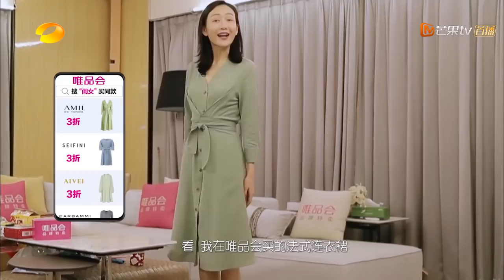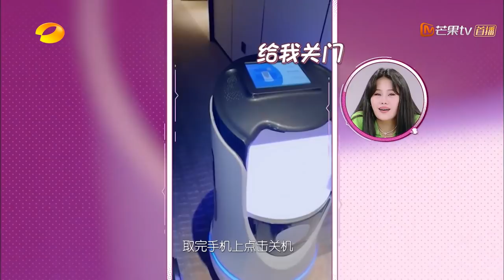【ENG SUB】《我家那闺女2》第7期 完整版：阚清子自曝渴望婚姻生活 林允张新成滑雪出意外？ My Little One S2【芒果TV生活风尚频道】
每周五22:00，观察明星#宋茜、王鸥、林允、蒋梦婕 独居生活，了解明星日常： (IOS) (Android)

《我家那闺女2》是湖南卫视推出的中国亲情观察成长励志节目，由情感观察员陪同艺人家长团观看明星独居生活视频，在互相交流中深入了解明星们的日常。